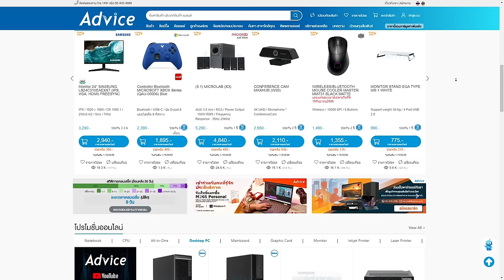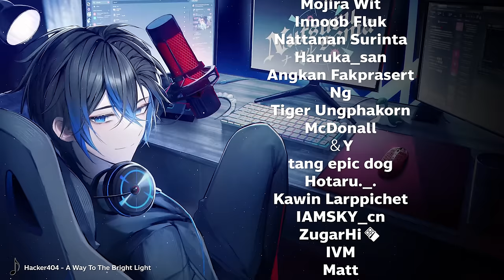ของเล่นใหม่ โคตรเจ๋ง THE FINALS Season 2